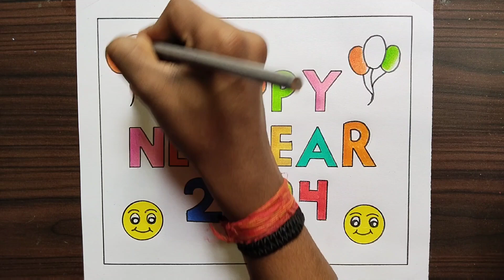Happy New Year Drawing 2024 / Happy New Year Card Drawing / Happy New Year Drawing/ New Year Drawing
amit.roy8067

Your quires
happy new year drawing hard
happy new year drawing oil pastel
happy new year drawing very easy
happy new year drawing water colour
happy new year drawing easy steps
happy new year drawing 3d
happy new year card drawing
new year drawing oil pastel
new year drawing 2023
new year drawing 2023 easy